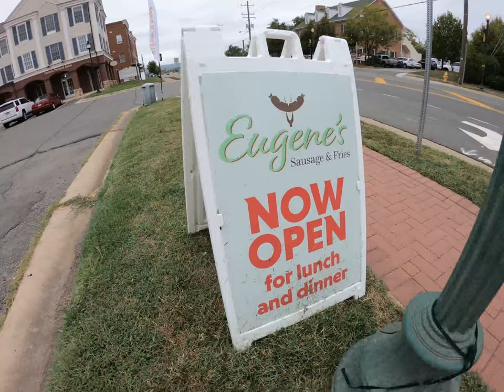Eugene’s Sausages & Fries In Haymarket | Exotic Meats! | EP 63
Best Prince William County Restaurants

On today’s adventure we head out to Haymarket, Virginia to check out Eugene’s Sausages & Fries, now open! They have something called the exotic meat sample board so of course I had to try it. It’s a little up there on the $ but duck, rabbit and delicious venison!

TODAY'S QUESTION FOR THE COMMENTS:
What new restaurant should I go to next?

Check out the video to see all the fun.
Chris Ford & FT Productions
DMV Adventures VLOG Episode 063
Filmed With A GoPro Hero 7 Black (4K)

Featured In This Video:

Eugene’s Sausages & Fries
15111 Washington St #113, Haymarket, VA 20169

Thank you for joining me on the latest DMV Adventure. I look forward to hearing from you in the comments!

Adventure On!

Chris Ford